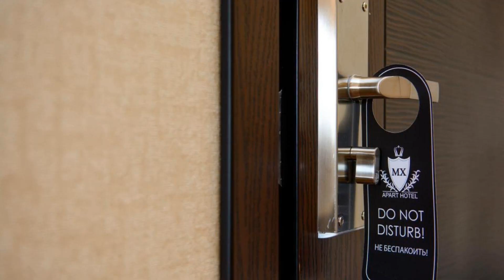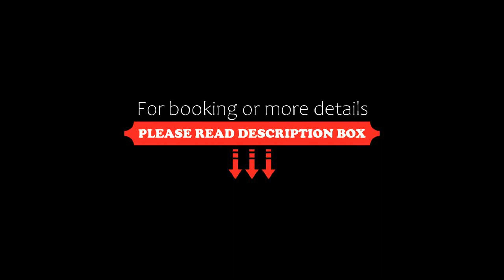Apart Hotel MX, Tbilisi City, Georgia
About Property:
You're eligible for a Genius discount at Apart Hotel MX! To save at this property, all you have to do is sign in.
Featuring a shared lounge, terrace and views of garden, Apart Hotel MX is located in Tbilisi City, 8 km from Freedom Square. This 4-star hotel offers a concierge service and a tour desk. The accommodation provides a 24-hour front desk, airport transfers, room service and free WiFi throughout the prope...
Property Type: Hotel
Address: 24 JAVAKHETI STREET, 0182 Tbilisi City, Georgia
Searching For
1. Apart Hotel MX - Tbilisi City - Georgia
2. Apart Hotel MX - Tbilisi City - Georgia Address
3. Apart Hotel MX - Tbilisi City - Georgia Rooms
4. Apart Hotel MX - Tbilisi City - Georgia Amenities
5. Apart Hotel MX - Tbilisi City - Georgia Offers and Deals
Audio Credit:
Track Title: Blank Slate
Artist: VYEN